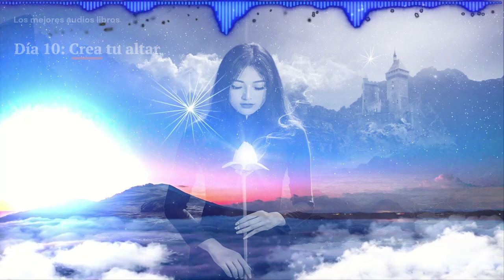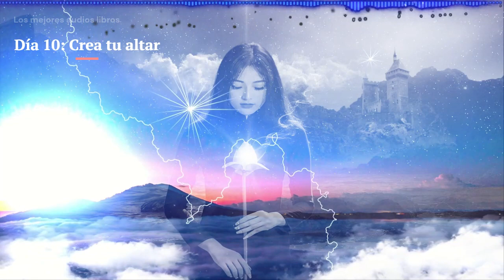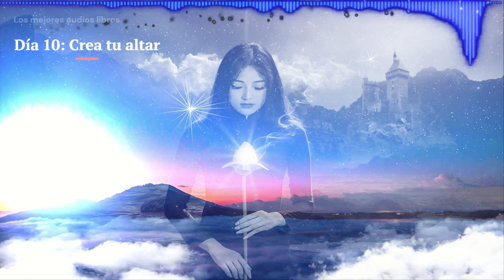Día 10 Crea tu altar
Para tener su libro físico dale clic en ese
El Libro Verde De La Bruja Solitaria
¿Crees en las brujas?
¿Y si te dijera que las brujas viven hoy entre nosotros? O, mejor
todavía: ¿y si yo, o tú, pudiéramos ser una de ellas?
otros videos

Creé un grupo en Telegram llamado
Los Mejores Audios Libros, en este grupo publico contenido que me ayuda en mi camino de autoconocimiento y también envío libros en PDF.
Únete al grupo Los mejores Audios Livros HACIENDO CLIC EN EL ENLACE

Estoy agradecida con todos los que pasan por aquí 🙏
Gracias por el me gusta y los comentarios.
deja tu reseña en los comentarios sobre lo que entendiste con este libro 👍
GRACIAS